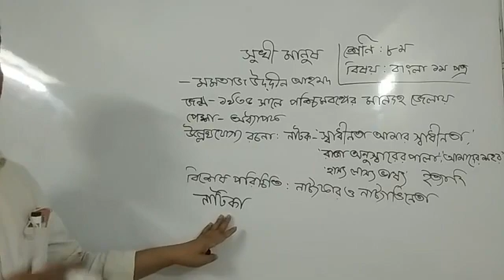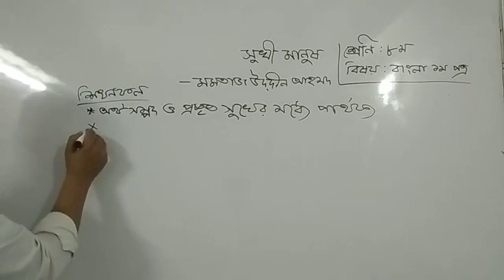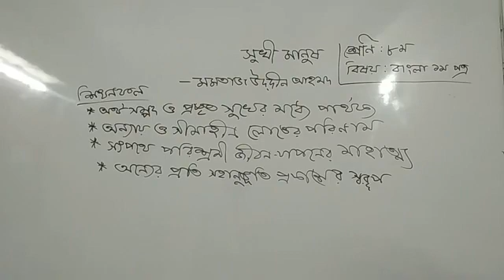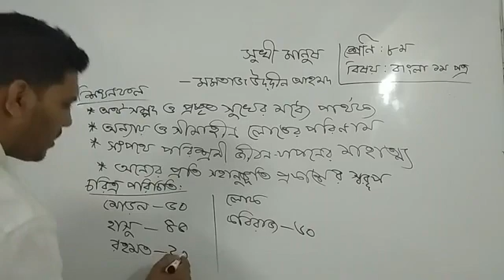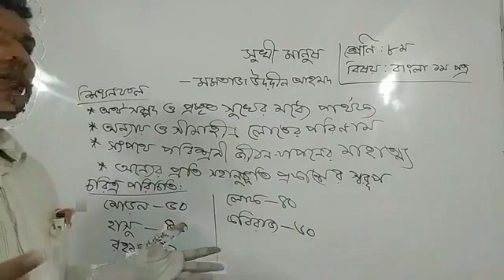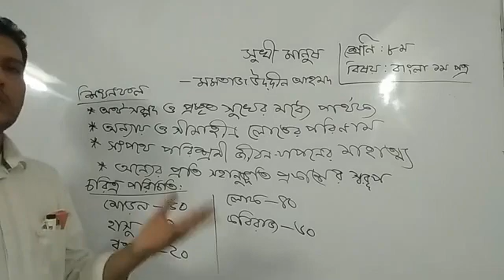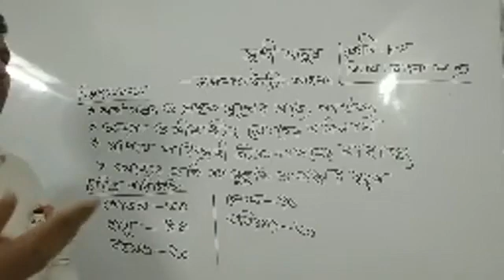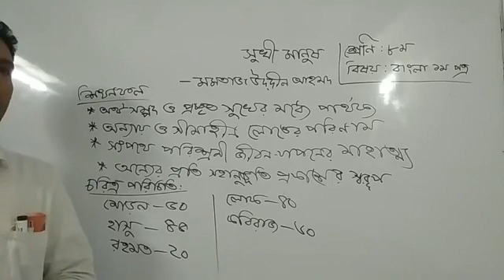শ্রেণি: ৮ম বিষয়: বাংলা ১ম পত্র আলোচ্য বিষয়: সুখী মানুষ পরিচালনায়: মো. আখতারুজ্জামান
শ্রেণি: ৮ম
বিষয়: বাংলা ১ম পত্র
আলোচ্য বিষয়: সুখী মানুষ
পরিচালনায়: মো. আখতারুজ্জামান। সহকারি শিক্ষক (বাংলা) ন্যাশনাল স্কুল শাখা, ঢাকা।